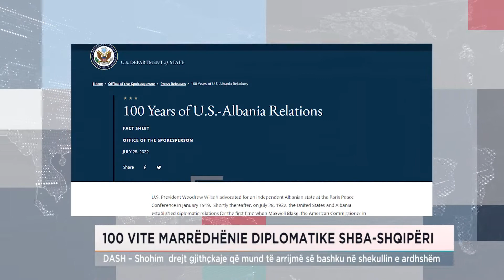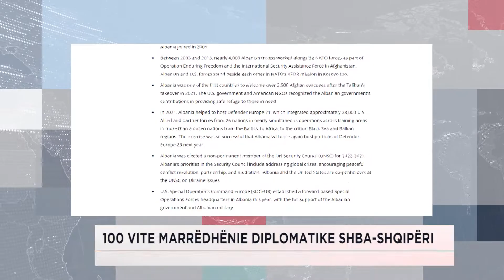100 vite marrëdhënie diplomatike SHBA-Shqipëri, DASH: Shohim çfarë do arrijmë së bashku